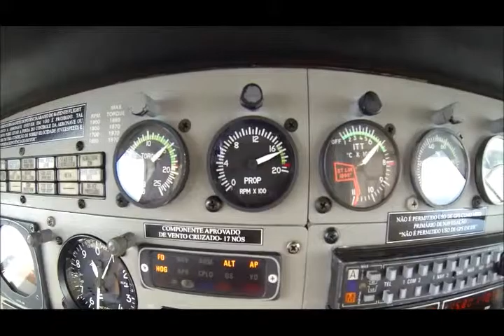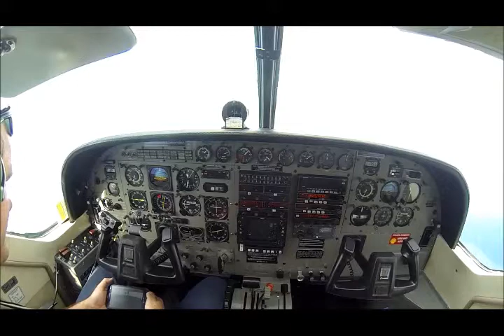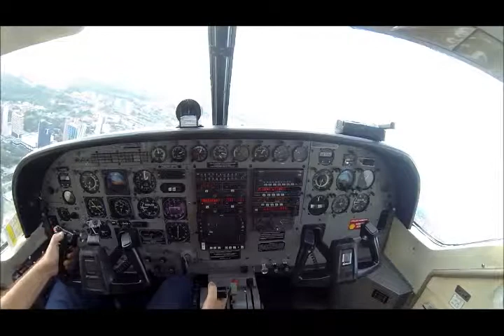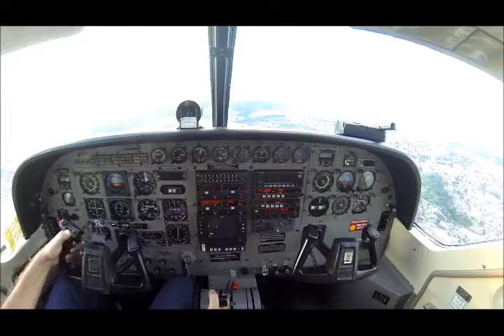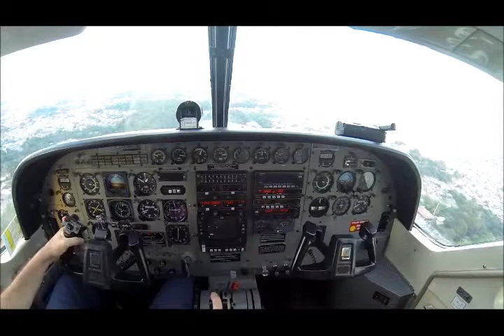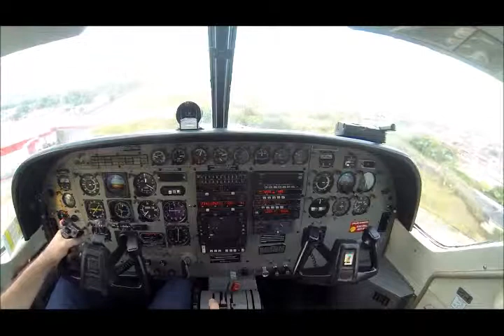Aproximação para Aeroclube de Flores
Aproximação visual para o aeroclube de Flores em Manaus no AM, com visão de câmera na posição central superior da cabine. A aeronave era um C-208 de matrícula PT-MEV.